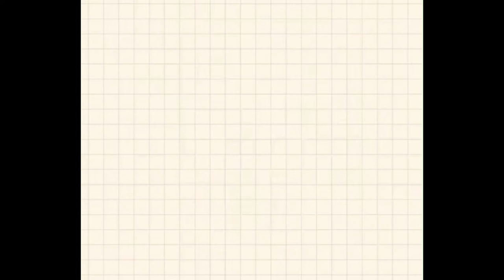Updated inventory! :D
✨Hᴇʏ ɢᴜʏs!✨ Mʏ ɴᴀᴍᴇ ɪs Zᴀʀᴀ!🌸 Mʏ ʀᴏʙʟᴏx-Xxʜxɴᴇᴇ_ʙᴇᴇ. Mʏ ғᴀᴠᴏᴜʀɪᴛᴇ ɢᴀᴍᴇ ɪs Aᴅᴏᴘᴛ Mᴇ! ✨Lɪᴋᴇ ᴀɴᴅ sᴜʙsᴄʀɪʙᴇ ᴛᴏ ʙᴇ ᴀ ᴘᴀʀᴛ ᴏғ ᴛʜᴇ ʜxɴᴇᴇ ʙᴇᴇ ɢʀᴏᴜᴘ! Aᴛ ғɪғᴛʏ Sᴜʙsᴄʀɪʙᴇʀs, ɪ ᴡɪʟʟ ʙᴇ ᴅᴏɪɴɢ ᴀ ɢɪᴠᴇᴀᴡᴀʏ! Sᴏ sᴛᴀʏ ᴛᴜɴᴇᴅ!🐝 Cʜᴇᴄᴋ ᴏᴜᴛ ᴍʏ ғʀɪᴇɴᴅ ᴄʜᴀɴɴᴇʟ- Rᴜǫᴀʏʏᴀʜ Aʜᴍᴇᴅ Sᴛᴀʏ sᴡᴇᴇᴛ ʟɪᴋᴇ ʜᴏɴᴇʏ!🍯 Bʏᴇ ɢᴜʏs x